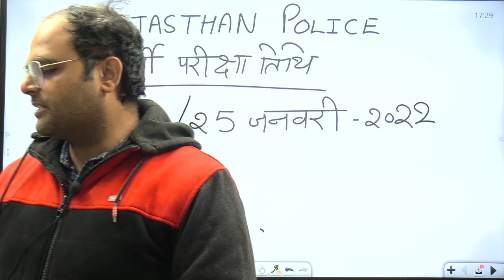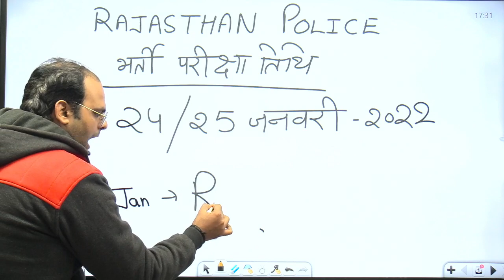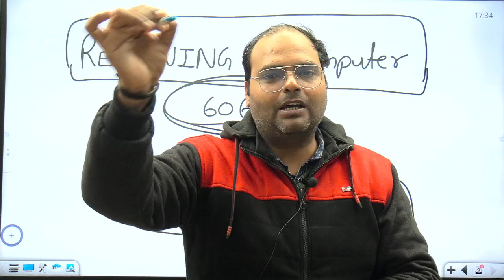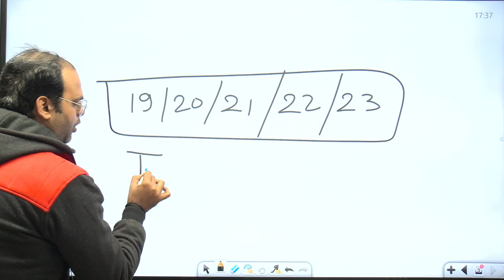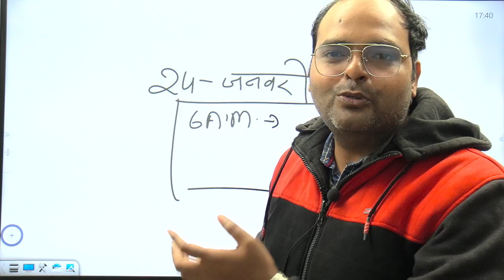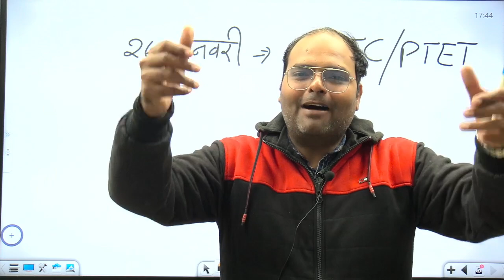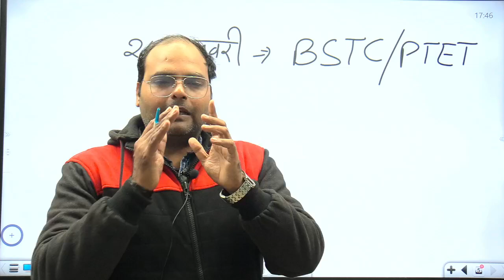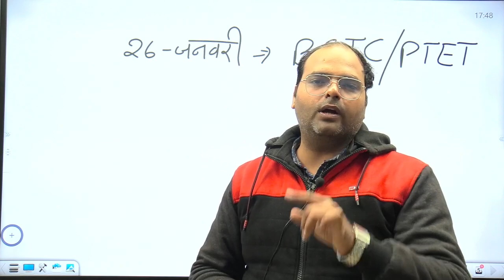Rajasthan Police Constable Bharti 2021 | Reasoning | rajasthan police constable reasoning का निपटारा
reet 2020,
rajasthan gk,
reet classes,
reet syllabus,
Special_tricksreet most important question // rajasthan gk most important question // reet online classes 2020
reet,
reet 2020,